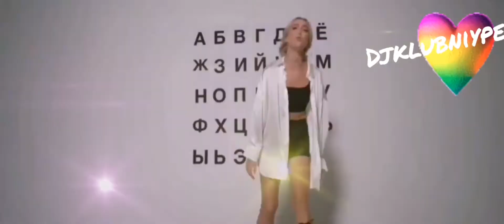djklubniypes feat OlgaBUZOVA😄👅